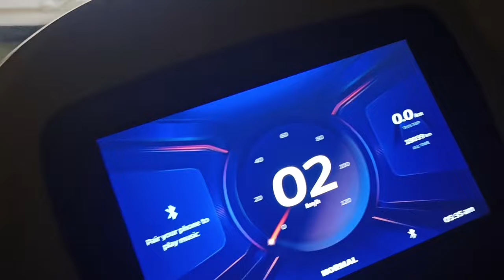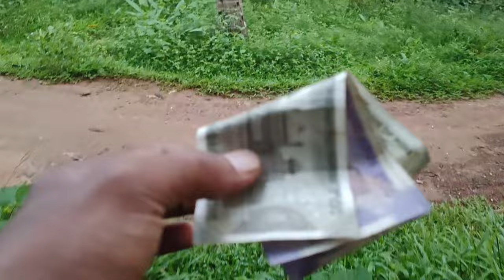milk business with Ola electric scooter